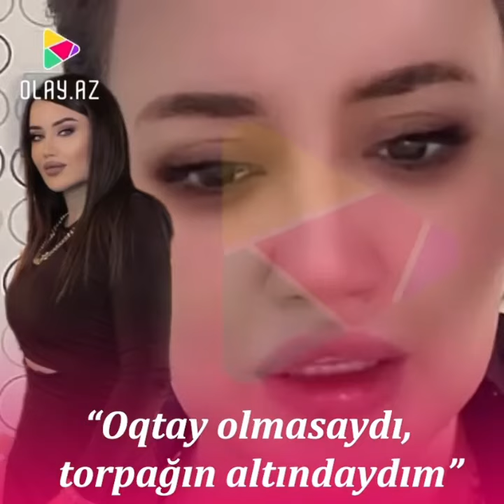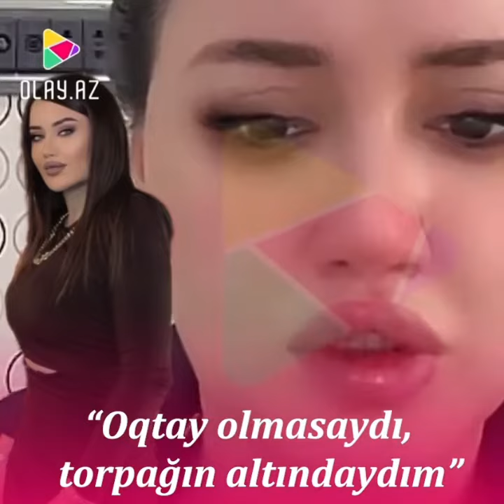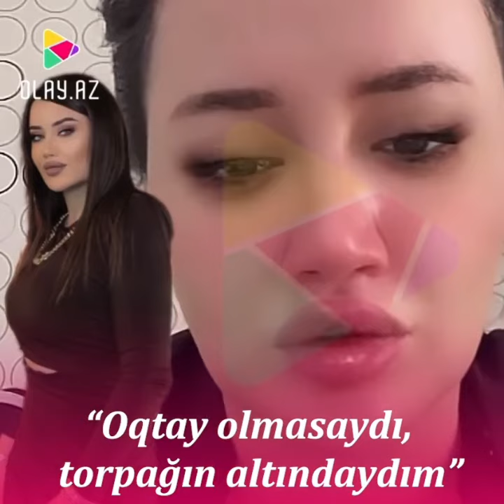"Oqtay olmasaydı, torpağın altındaydım" - Aysel Şükürova